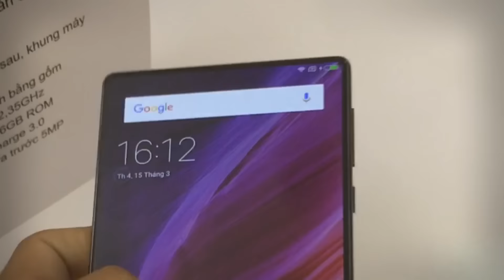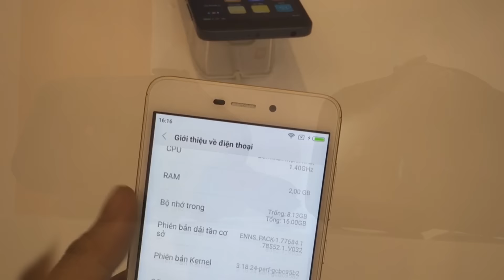Buổi ra mắt chính thức của Xiaomi tại Việt Nam | H Channel